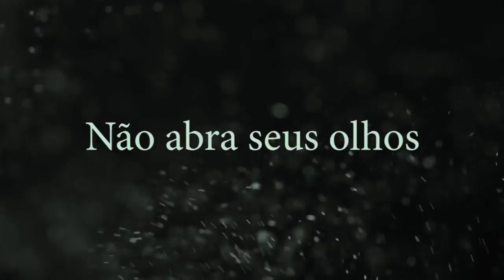DarkSide | Book Trailer - HEX, por Thomas Olde Heuvelt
Uma bruxa clássica, um terror moderno - escrito pelo holandês Thomas Olde Heuvelt.

Toda cidade pequena tem segredos. Mas nenhuma delas é como Black Spring, o pacato vilarejo que esconde uma bruxa de verdade do resto do mundo. Os moradores sabem que não se deve mexer com ela. Assim como aconteceu com as bruxas de Salem, Katherine Van Wyler foi condenada à fogueira. Mas a feiticeira sobreviveu e continua rondando a cidade, mais de trezentos anos depois. O holandês Thomas Olde Heuvelt, indicado ao World Fantasy Award em 2014 e ganhador do Hugo Fantasy Award no ano seguinte, é a mente por trás dessa obra aterrorizante que chega aos leitores mais corajosos da DarkSide® Books em uma edição capa dura tão caprichada que merece todas as câmeras de vigilância ao seu redor. O livro foi tão bem recebido que uma adaptação para a TV está em andamento, com roteiro de Gary Dauberman, de It: A Coisa e Annabelle.

Aposte no escuro 💀

(Video created by Wes van der Plas)